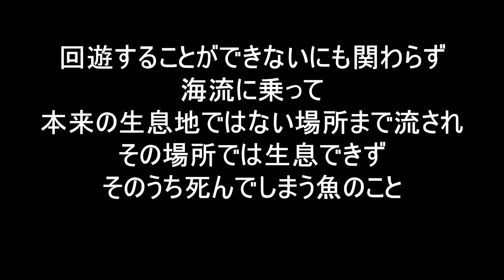【シュノーケリング】まるで海底神殿